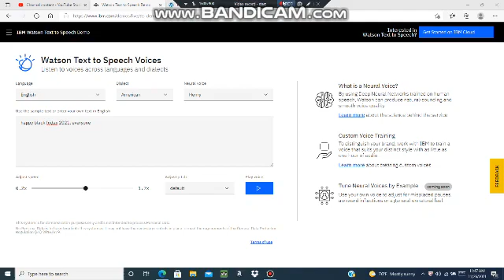A shopping message to everyone!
Happy Black Friday 2021!